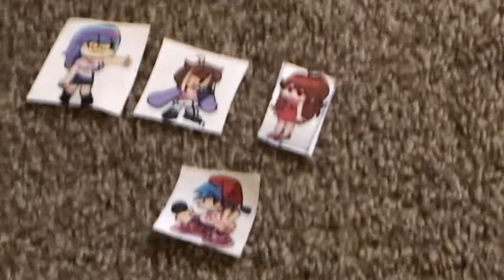and I took this personally + android meme